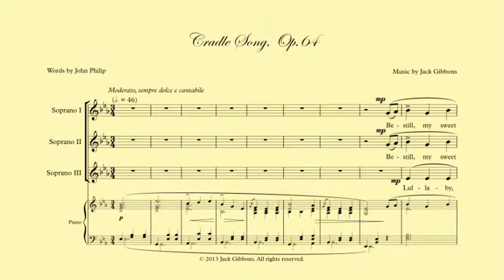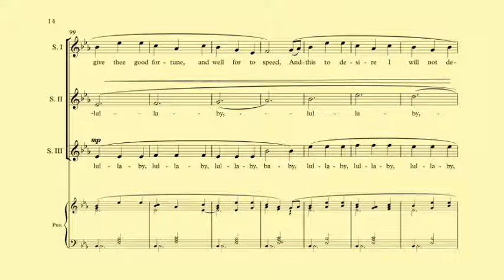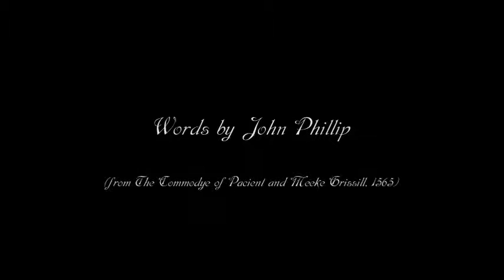Gibbons: Cradle Song Op.64 (GSA 2013)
Jack Gibbons' Cradle Song Op.64 (words by John Phillip, from his c.1559 play 'The Commodye of pacient and meeke Grissill') was originally composed 12th June 2005. In May 2013 the composer made this arrangement for three sopranos and piano, sung here by the choir of the 2013 West Virginia's Governor's School for the Arts (GSA), recorded in rehearsal at Davis & Elkins College on July 18 2013.